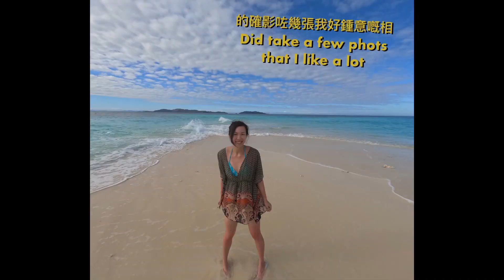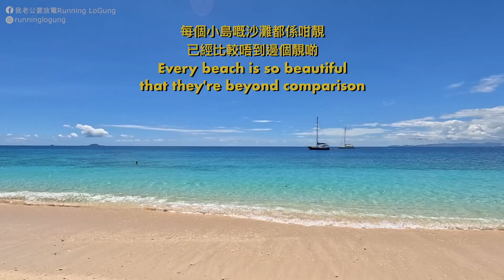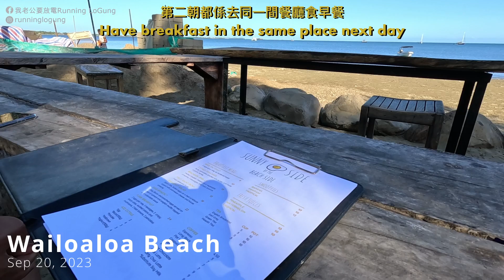【Fiji 斐濟2】旅行住帆船你試過未？｜終於講要幾錢｜點解帆船之後resort係完美配搭？｜Hilton DoubleTree Resort｜國民飲品Kava｜斐濟麽麽茶｜最純淨海洋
上集講到我哋喺Fiji包咗隻帆船三日三夜出去island hopping，啲水清到、你明明喺個海，但係好似喺泳池咁，仲有好多我冇想像過喺大自然見到嘅藍色，今集除左繼續我哋嘅海上旅程，返Nadi之後我哋仲揀左間Hilton Resort去歎返兩日，Fiji第二集，去片啦～